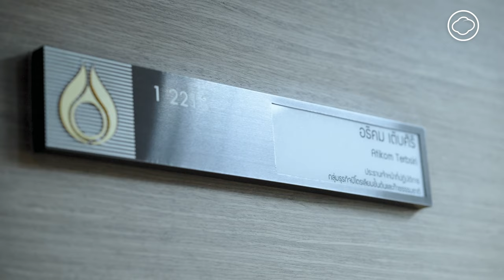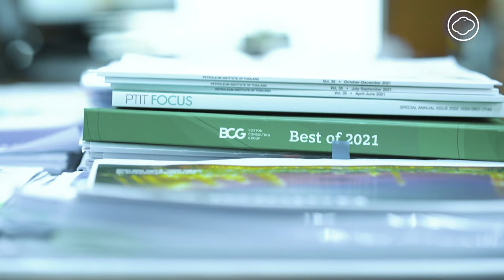ถอดสูตรวิชาชีพจากผู้บริหาร ปตท. เป็นวิชาชีวิตทั้งวิธีคิดและวิธีทำ l ทัศนะศึกษา EP. 25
ชวนไปนั่งคุยอย่างสบาย ๆ เกี่ยวกับการ ‘ถอดสูตร’ วิชาชีพกับ อธิคม เติบศิริ ประธานเจ้าหน้าที่ปฏิบัติการกลุ่มธุรกิจปิโตรเลียมขั้นต้นและก๊าซธรรมชาติแห่ง ปตท. ถึงเรื่องพลังงานทั้งในอาชีพและพลังงานในชีวิต หัวใจของการทำงานคืออะไร และเมื่อถึงวันที่จะต้อง ‘ถอดสูท’ เกษียณอายุสำหรับคนที่รักในการทำงานมาทั้งชีวิตจะมีทัศนะอย่างไร ไปติดตามพร้อม ๆ กัน

กำกับ : พลอยดาว ธีระเวช
ครีเอทีฟ : วรัมพร ศิริสวัสดิ์
ถ่ายภาพ : ศวิตา ศีลตระกูล, ทรัพย์ทวี สมีแจ้ง
ประสานงาน​ : พลอยดาว ธีระเวช
ลำดับภาพ : ทรัพย์ทวี สมีแจ้ง
Video Subtitler : วสกร ฟักน่วม, สุดาวรรณ วนสุนทรเมธี
บรรณาธิการศิลปกรรม : สุวิชา พุทซาคำ
ควบคุมการผลิต : พลอยดาว ธีระเวช